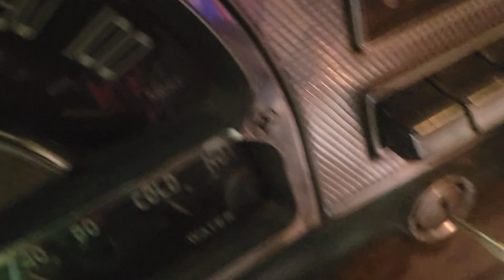PROBLEMS WITH YOUTUBE!!!! - Pushing Forward!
This video is just a quick chat about issues I have been having since joining the member program. I thank you so much for taking the time to watch my videos!!!

Sub Mail:
Tahoe's & Turbo's
Box. 672
Southey Saskatchewan
Canada
S0G 4P0